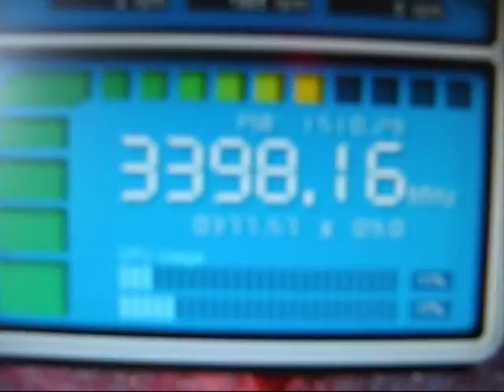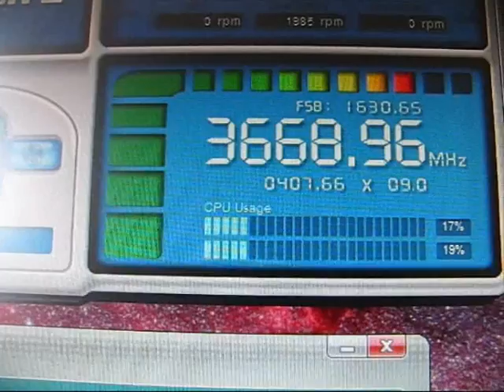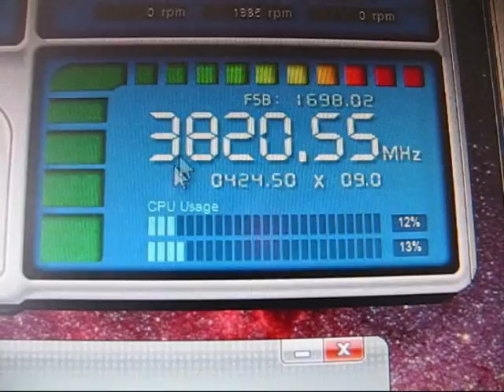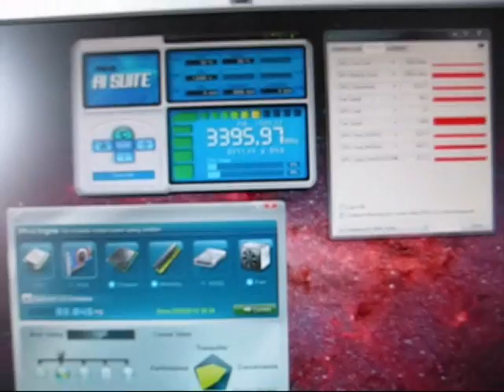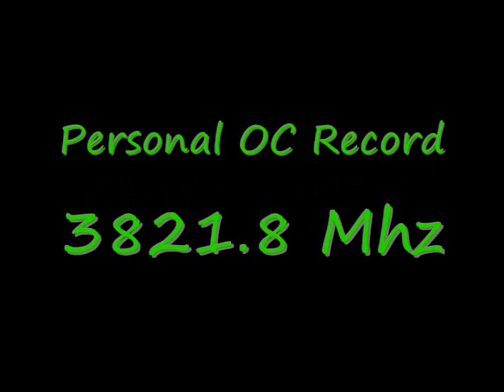X-Gear PC OC 1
My overclock video to 3,80Ghz With an Intel Core 2 Duo E8400

Specs:
System Specs:
Intel Core 2 Duo E8400 @ 3.0Ghz @ 3.47Ghz
Crucial BallistiX Tracer 4GB DDR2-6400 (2x2GB)
ASUS P5Q-E Motherboard
ASUS EAH4850 TOP 512MB
LG DVD-RW Writer
Western Digital Caviar Green 1000GB SATA3
CoolerMaster Real Power M520 Modulair
X-Gear Gaming Case Black CXB28K

OS: Microsoft Windows 7 RC1, 32-bits